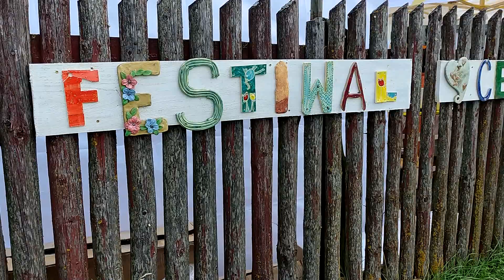WARSZTATY O CERAMICE Z AGNIESZKĄ BEER - PIECKI 24.07.2021 W MVTV KULTURA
NFORMACJE KONTAKTOWE

Nazywam się Agnieszka Beer. Od lat zajmuję się jednocześnie ceramiką i malarstwem. Czasem ktoś się mnie pyta, gdybym musiała wybrać, to co bym wybrała – malarstwo czy ceramikę? To jest pytanie, na które nie umiem odpowiedzieć. Jedno i drugie daje mi ogromną satysfakcję.

Ceramika ma inną ekspresję, ale też daje szybsze efekty.
Glina według mnie to najbardziej niesamowity materiał na świecie, z jakim kiedykolwiek miałam do czynienia. Codziennie daje możliwości tworzenia czegoś nowego, daje upust wyobraźni, jednocześnie jest bliska życia codziennego, użytkowego, ale i artystycznego, rzeźbiarskiego.
Najchętniej lepię postacie, surrealistyczne, ze świata wyobraźni oraz retro z minionych czasów. Mogę wtedy poszaleć formą, dekoracją, nie trzymać się proporcji, wszystko dozwolone. Jednocześnie chcę, aby postacie były sympatyczne, ujmujące, przyciągające uwagę.

Malarstwo z kolei potrzebuje większego skupienia i wymaga więcej czasu.
Najczęściej maluję kobiety, zmysłowe, tajemnicze, czułe, silne. Ważne jest dla mnie, aby pokazać nas kobiety, jako pewne swojej kobiecości, siły wewnętrznej oraz spokoju. Tym bardziej widocznego w kontraście do tła w jakim umieszczam moje bohaterki – tła pełnego koloru, energii potęgowanej przez chropowatość tekstury. Jednocześnie staram się nie odkrywać za dużo, bo przecież kobieta to jednak tajemnica.
Mówię również, że maluję kobiety, bo uwielbiam mężczyzn, a szczególnie Modiglianiego, Nowosielskiego, Nowosadzkiego…

W moim przypadku malarstwo „jest poważne” i tą stronę siebie tam pokazuję, taką trochę zdystansowaną. Natomiast ceramika to sztuka, którą mogę żartować, puszczając wyobraźnię tak daleko, jak tylko mogę i umiem… Ale jedno i drugie daje mi ogromną satysfakcję.